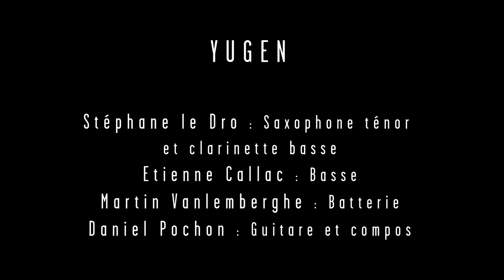SWING IN THE DESERT / YUGEN ( jazz funk afro groove ...)Live studio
YUGEN vous présente en Live studio "Swing In The Desert''
avec :
Stéphane Le Dro - saxophone ténor et clarinette basse
Etienne Callac - basse
Martin Vanlemberghe - batterie
Daniel Pochon - guitare et compos
Une musique en mouvement, tout en pulse et émotion, mêlant compositions ciselées et improvisations débridés, aux mille teintes : jazz, groove, afro, blues, pop etc... Comme le déroulé d'une B.O évoquant des paysages musicaux contrastés...
Tourné le 20/02/2022 en live session @ SuperHardPermalloy Studio (Langoëlan)(Bretagne)
prise de son, mixage et mastering : Antonin Volson
prise de vue et montage : Loïc Loew